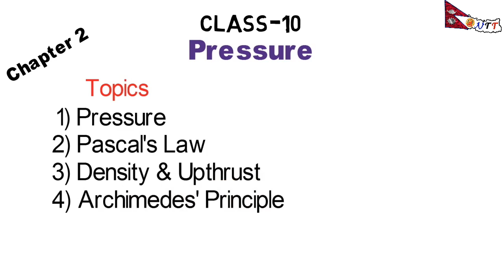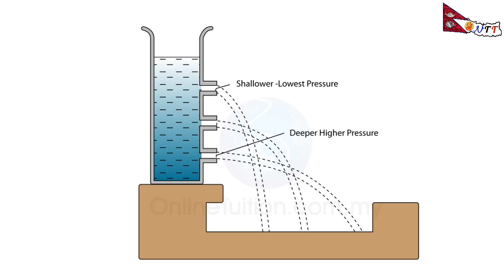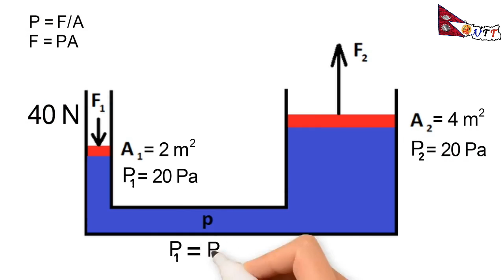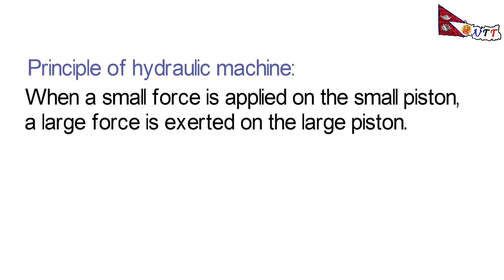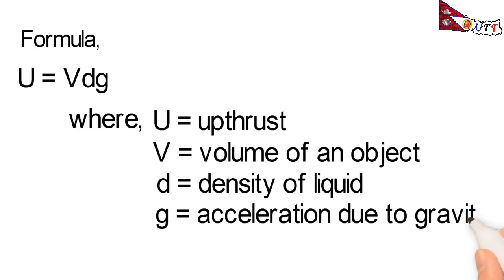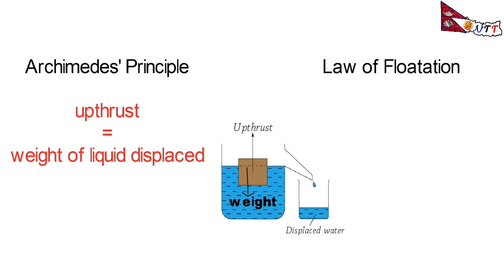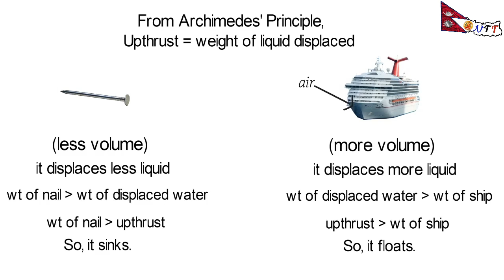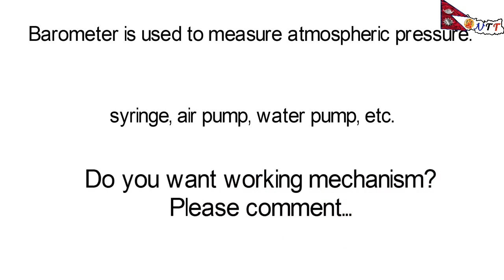Pressure in Nepali | Class 10 | Chapter 2 | Complete explanation | By Bhuwan Guragain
Force/Chapter 1 link: youtu.be/BPkZs1katF4

You can comment or share your problems related to this video.

Don't forget to give feedback about this video.

THANKYOU!